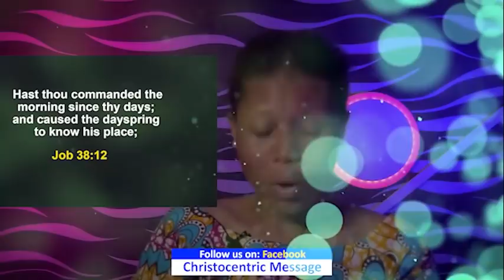MONDAY MIDNIGHT BLESSINGS, 16th MAY 2022 | Apostle Joshua Selman | Commanding Your Morning